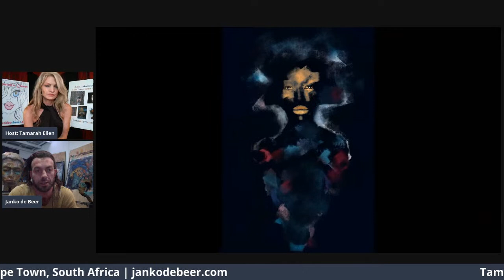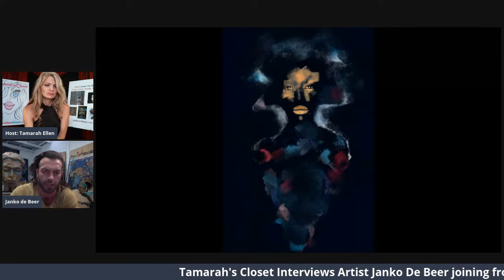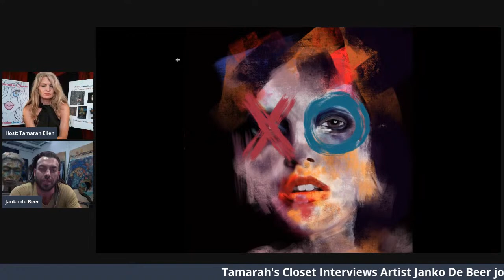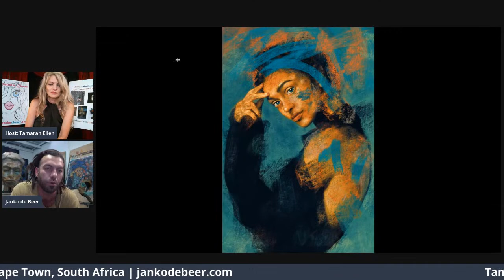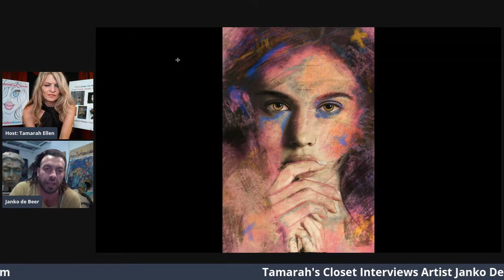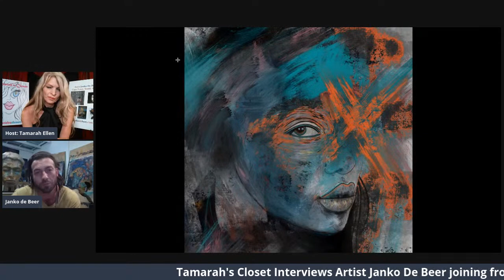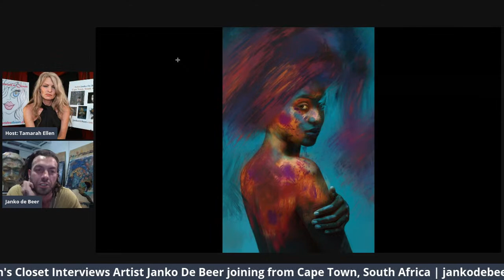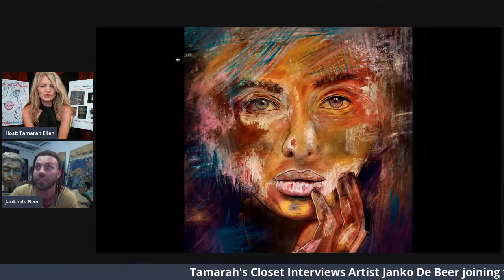Live Interview in Tamarah's Closet: South Africa Artist Janko De Beer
Enjoy my interview with South African Artist Janko De Beer.  Janko was a guest on my show 5 years ago and I am thrilled to have him return.    He is a brilliant artist and sculptor!

Janko's work is beyond beautiful and unique, articulating deep passion with harmonious colors provoking superb emotion!

Janko matriculated from Pro Arte Alphen Park, a well-established art school in Pretoria, where he was exposed a variety of art forms. However, after school he decided to study law and was a practicing advocate for more than 10 years, while maintaining a passion for art and continuing to create.

He loves the ocean, the mountains and the bush and spends a lot of time outdoors, hiking and surfing. His recent adventures include trekking to Everest Base Camp, hiking the Massachusetts chapter of the Appalachian Trail and trips to Bali, the Kgalagadi Transfrontier Park and Greater Kruger. His artistic process usually starts somewhere in nature. He feels that time spent outdoors best influence his work, since it is necessary for the mind to see new things if it is to create new things.

Over the years, Janko participated in many group exhibitions and had his first solo show in 2010 at Long Street Gallery (Cape Town). In 2016, he reached a point in his art career where he had to fully commit, so he stopped practicing law to pursue art full time.

Recently a second-time finalist for a Global Art Award, Janko’s work has featured in many solo and group exhibitions, and he has established a substantial international following. His formal career as an artist began with sculpture, but he now balances painting and sculpting equally.

He tries not to be governed by preconceived notions of what is popular or critically acclaimed in art, since this could result in a monotonous duplication of the same thing over and over. He believes in being guided by the process, rather than to force it one way or the other. His view is that if he creates something that he personally finds beautiful, without over-thinking it too much, other people will also appreciate it.

For his sculptures, he uses found objects, like kelp, coral, wood, scrap metal, and bones. He combines these with conventional sculpting methods to produce the final works. His mixed media paintings are done on both canvas and archival paper, and are also available as limited, personalized Giclee fine art prints.